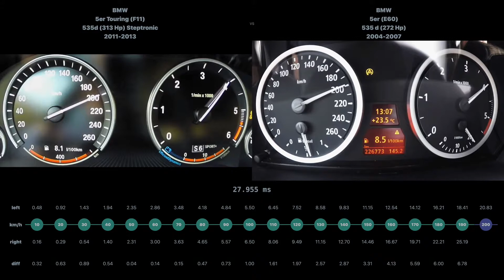[0-200] BMW 5er Touring 535d 2011-2013 vs BMW 5er 535 d 2004-2007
BMW 5er Touring (F11) 535d (313 Hp) Steptronic 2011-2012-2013 vs BMW 5er (E60) 535 d (272 Hp) 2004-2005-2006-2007